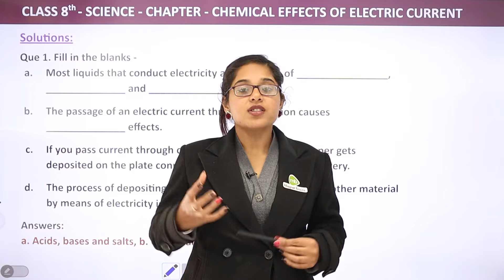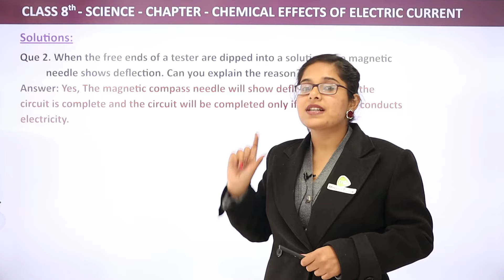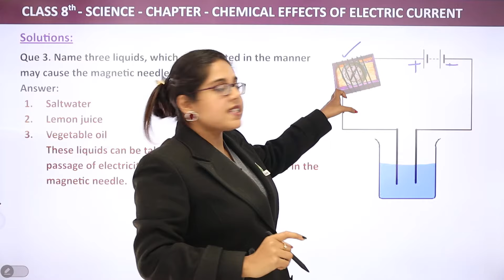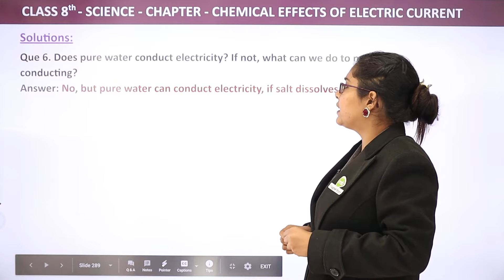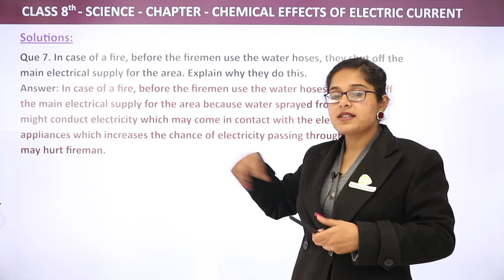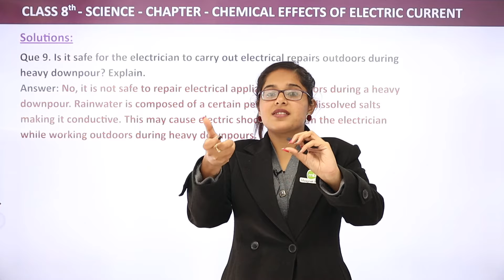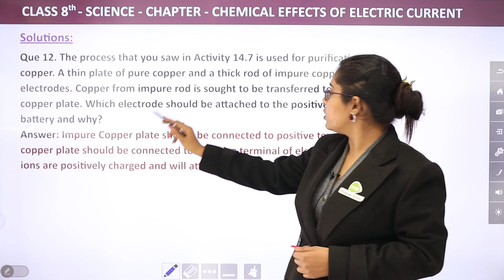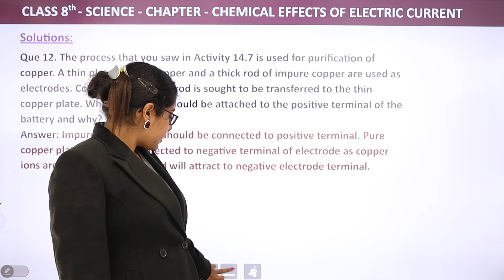NCERT Solutions - Chemical Effects of Electric | Class 8 - Science - Chapter 11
✔️ Class: 8th
✔️ Subject: Science
✔️ Chapter: Chemical Effect Of Electric Current
✔️ Topic Name: NCERT Solutions